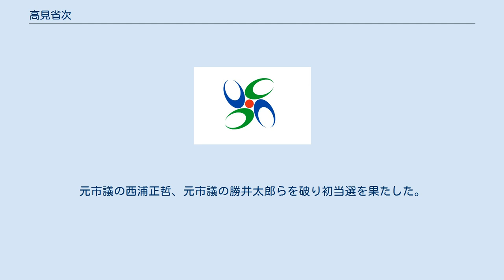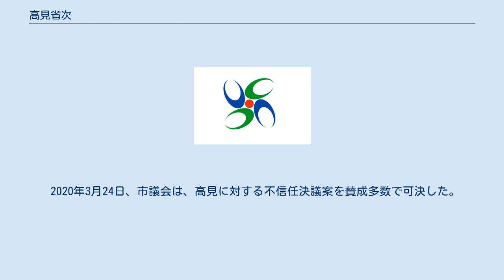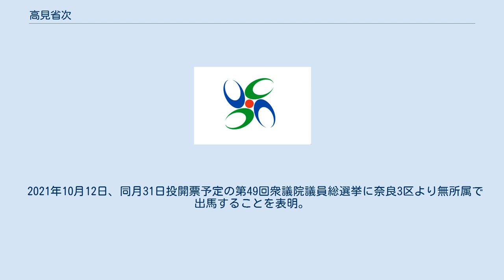高見省次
高見 省次（たかみ しょうじ、1960年4月28日 - ）は、日本の政治家。
元奈良県宇陀市長（1期）、元宇陀市議会議員（1期）。
 福岡県出身。
灘高等学校、東京大学法学部卒業。
富士通や国際協力推進協会などに勤務。
1994年から1996年まで新党さきがけ政策調査会に勤務し、NPO法（特定非営利活動促進法）の立法に関与した。
 2010年、宇陀市議会議員に初当選。
 2014年4月27日に行われた宇陀市長選挙に立候補するも落選。
 2018年4月22日に行われた市長選に再挑戦。
元市議の西浦正哲、元市議の勝井太郎らを破り初当選を果たした。
4月27日、市長就任。
 当選後、榛原駅近くで計画されていた宿泊施設誘致と隣接地での公園整備事業について、総事業費が30億円を超える可能性があるとして誘致断念と公園整備事業の縮小を表明。
事業推進派の議員が主導して住民投票を行った結果、宿泊施設誘致反対が賛成を上回った。
 その後も保養施設の指定管理者を専決処分で決めたことなどを巡り議会と対立し、2019年9月27日、宇陀市議会は、高見が3月と6月の定例会一般質問で事実と異なる答弁を繰り返したとして辞職勧告決議案を賛成多数で可決した。
高見は取材に「市長を辞めるつもりはない」と答えた。
 2020年3月24日、市議会は、高見に対する不信任決議案を賛成多数で可決した。
 同年3月30日、高見は市議会を解散したことを記者会見で明らかにした。
 同年5月3日の市議選の投開票の結果、市長を支持しないと表明していた候補が、定数14の3分の2を超える10議席を獲得し、再度の不信任議決に必要な出席議員数を確保した。
 同年5月15日の市議会で再度の不信任議決がなされ、地方自治法の規定により同日付で失職した。
 自身の失職に伴って6月28日に行われた市長選挙に立候補し、自民党・国民民主党・立憲民主党の推薦を受けた元奈良県職員の金剛一智に敗れ、落選。
 2021年10月12日、同月31日投開票予定の第49回衆議院議員総選挙に奈良3区より無所属で出馬することを表明。
 ※当日有権者数：28,353人 最終投票率：76.21%（前回比：-0.73pts） ※当日有権者数：26,966人 最終投票率：72.77%（前回比：－3.44pts） ※当日有権者数：25,805人 最終投票率：62.81%（前回比：-9.96pts）